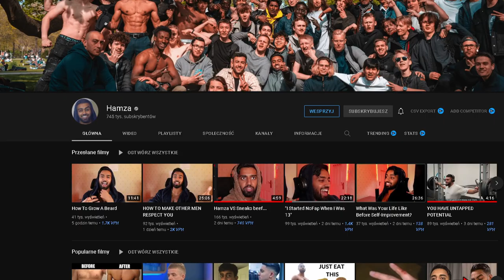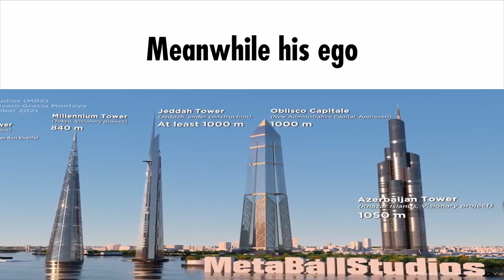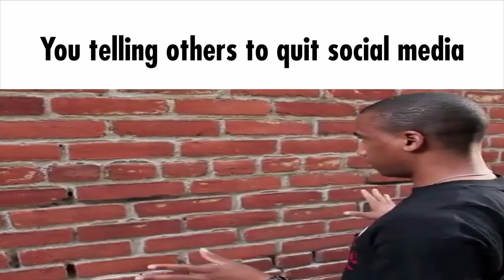Hamza slander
Much love towards Hamza and his crew
This video is a joke btw

"The ladder, aren't you a self improvement channel ?"
I am, this time I decided to be unconventional with novelty